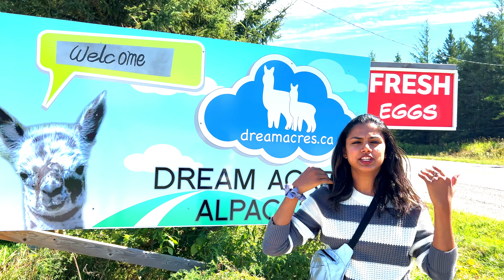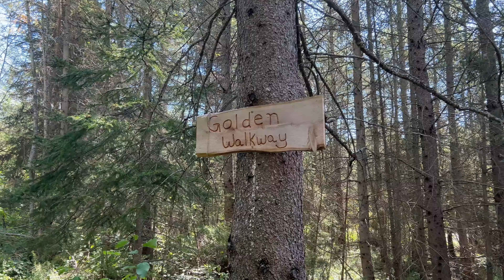Meet the adorable Alpacas ! | Dream Acres Alpacas | Camper stay | Timmins